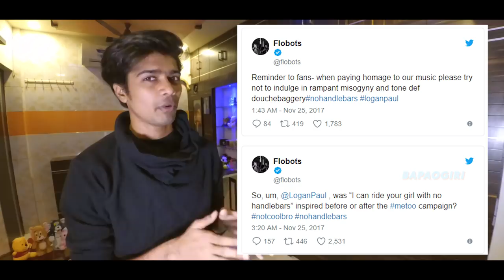EP 54 | LOGAN PAUL STOLE THIS SONG! Flobots,Katy Perry,LMFAO | COPIED SONGS | Plagiarism in Music!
Alot of you bros might be knowing LOGAN PAUL till now. A Viner, Comedian, Youtube Refugee (acc. do pewds xD). He makes music videos too. His recent song "No Handlebars" was found dhaapofied from an old song with the same name by FLOBOTS, which we are going to discuss in the video. :)

Bang on products from BANGGOOD!!!

This supports the channel ^_^

Thank You People❤️ for helping us out in every way possible!!  :)

➢Skype : akashmane15